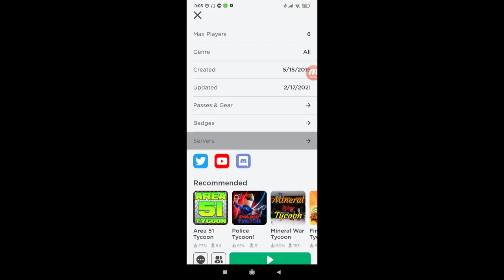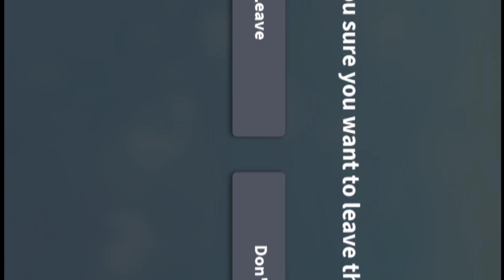Roblox Tycoon - Prison Tycoon